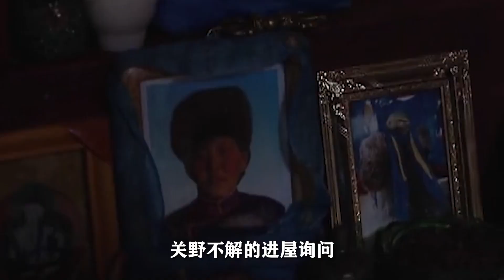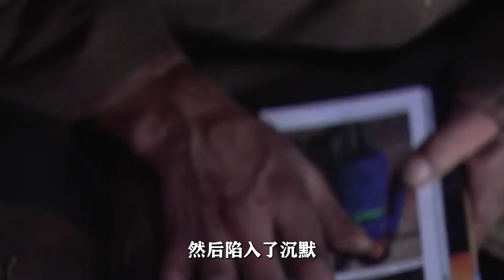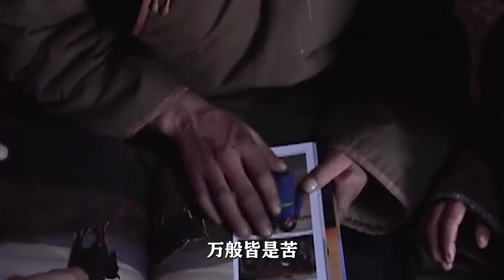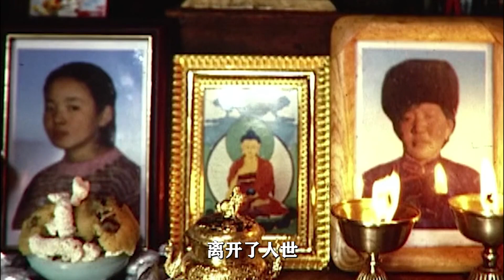《蒙古草原天氣晴》：哭著看完的紀錄片，茫茫草原上的悲歡離合